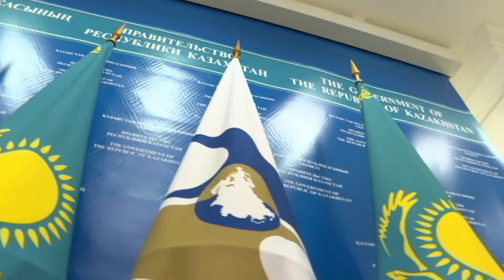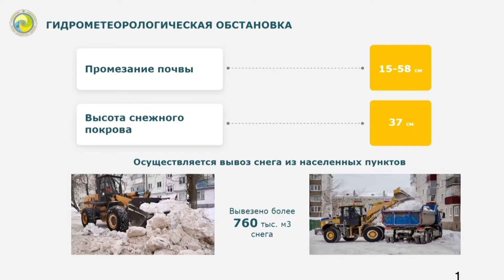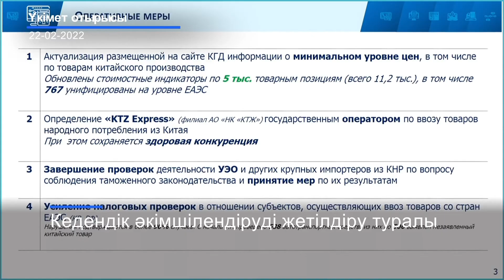Видеодайджест: «Аптаның айшықты оқиғалары №7